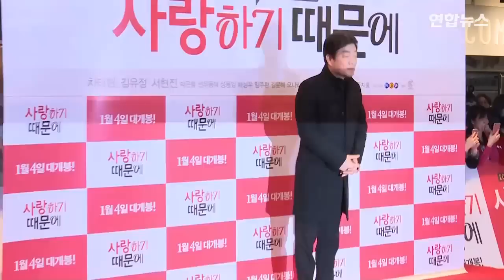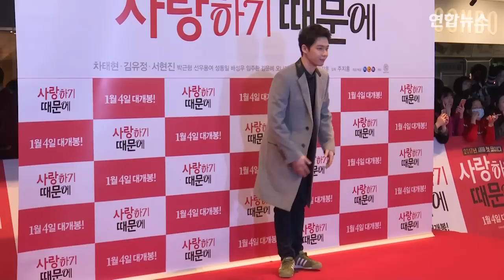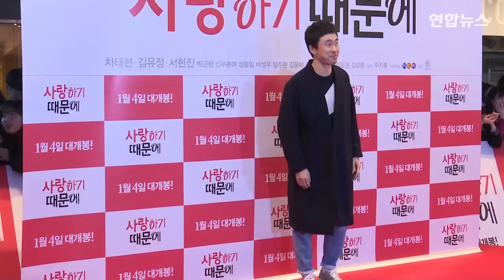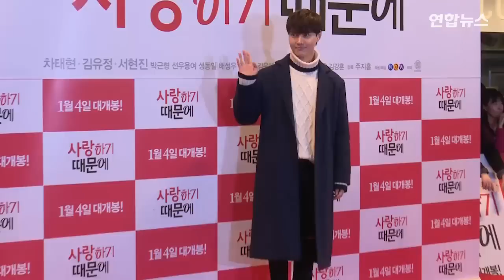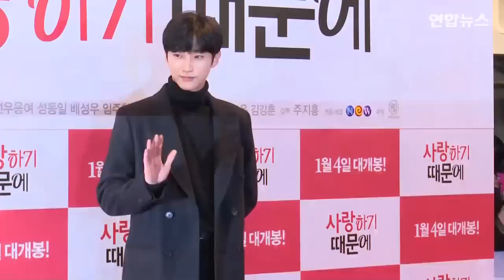[ENG] [풀영상] 김유정·서현진·차태현 '사랑하기 때문에' VIP 시사회 (Because I Love You, Kim Yoo Jung, Seo Hyun Jin) [통통영상]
배우 김유정, 서현진, 차태현 등이 참석한 가운데 26일 밤 서울 강남구 삼성동 코엑스 메가박스에서 영화 '사랑하기 때문에' VIP 시사회가 열렸다.
'사랑하기 때문에'는 사랑에 서툰 사람들의 마음을 아주 특별한 방법으로 딱 붙여주는 수상한 딱풀 콤비를 그린 힐링 코미디다. 내년 1월 4일 개봉.